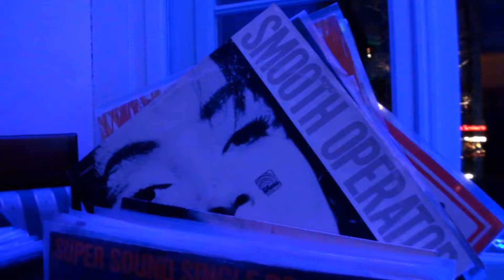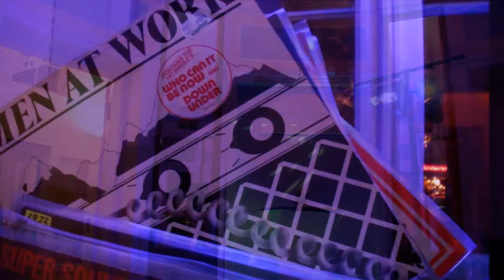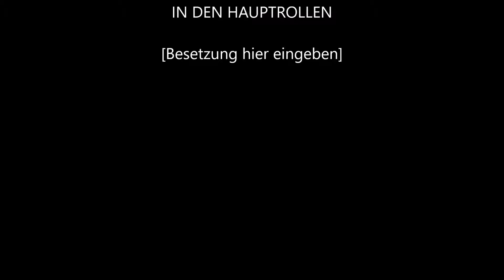DJ für Hochzeit in Köln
Die Musik für Ihre Traumhochzeit wird individuell auf Sie und auf Ihre Wünsche abgestimmt. Musik kann mehr als nur unterhalten. In und mit ihr spiegeln sich alle Emotionen wider, die dieser Tag zu einem für Sie tatsächlich einmaligen Erlebnis werden lässt. Ich würde mich freuen Ihnen ein Angebot unterbreiten zu dürfen, das passend auf Ihre Wünsche abgestimmt ist von der Technik über die Musik bis zum Ablauf alles enthält.